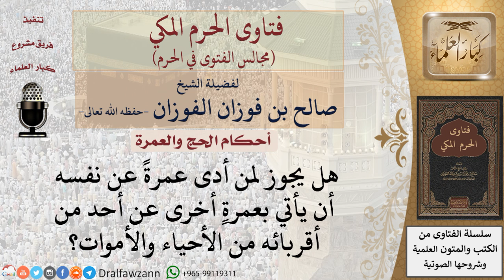ما حكم تكرار العمرة في السَّفرة الواحدة؟ للشيخ صالح الفوزان